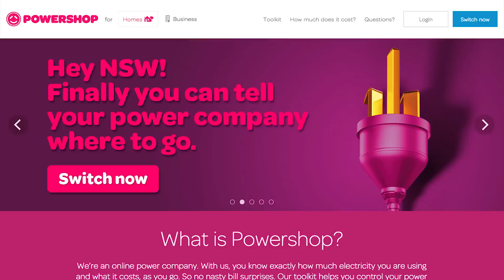1 EA$Y STEP 2 MAKE bank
Props must go out to our generous Patrons for their support. U DA REEL MVP.

We send a special thanks to PATRON KANGS - Lawrence Mayne, Nicholas Blackledge, Matt Nunn, Robert McKone, Dylan Kelly, Our Wizard Overlord Matt Tarrant, Adam Drum, James Bray, Samuel Troy and Jerald Izmainaim… for going above and beyond. BRING A TEAR 2 MY EYE.